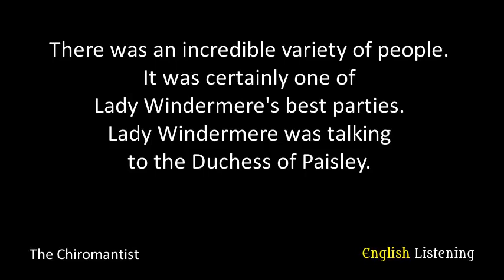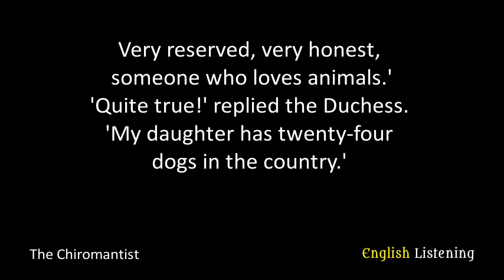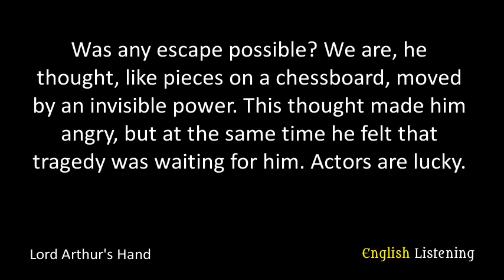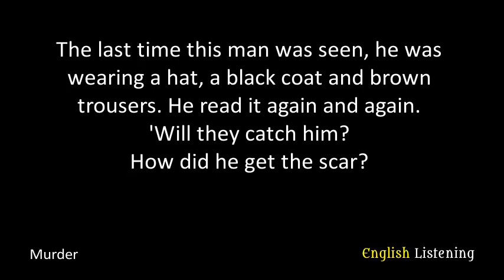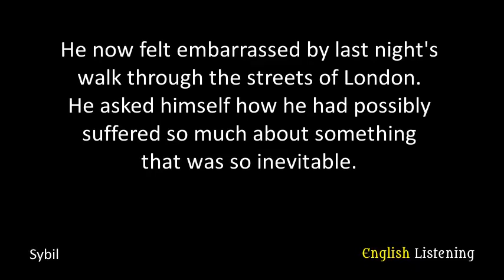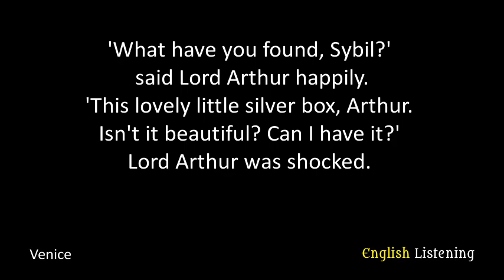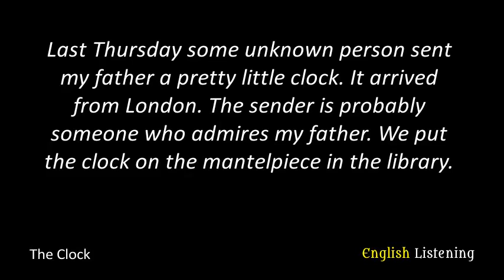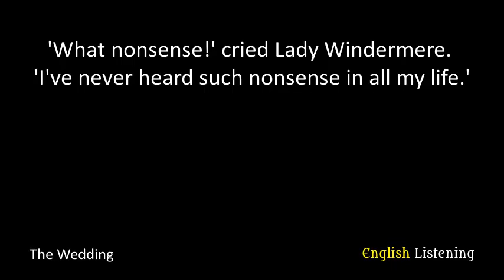Lord Arthur Savile's Crime by Oscar Wilde - B1 - English Listening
Level: B1 Intermediate
Title: Lord Arthur Savile's Crime
Author: Oscar Wilde

Synopsis:
It is a satirical book about the Victorian era. The author elegantly mocks Victorian sense of duty and the aristocracy as a model of social morality. Lady Windermere has the last party at her estate before Easter. Lots of people from the aristocratic circles are invited. Mr. Podgers entertains the guests at the party. Being the personal chiromancer of Lady Windermere, he reads fortune on the palms of those who wish to learn their future. When Arthur Savile's turn comes, the chiromancer suddenly gets pale and pauses. Gradually he recovers and predicts a journey and death of one of the relatives. Lord Arthur Savile notices the embarrassment of the fortune teller. The lord demands the truth and proposes a considerable reward. The chiromancer tells the lord what he had really seen on his palm.